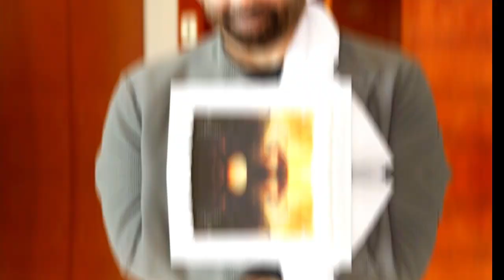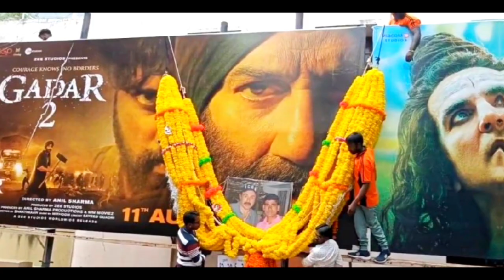Gadar 2 (Day-49) Box Office Collection New Record 🤯|Gadar 2 Worldwide Collection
Gadar 2 reviews
Gadar 2 public reaction
Gadar 2 public reviews